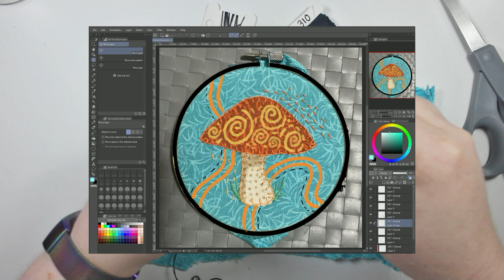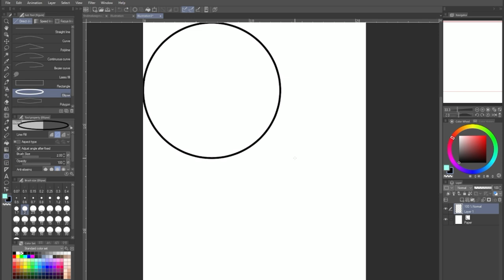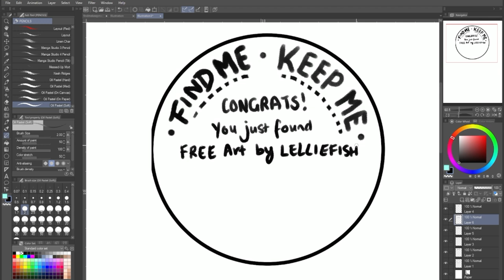Making embroidery mixed-media art for Game of Shrooms 2023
Follow along while I do some work on this embroidery/mixed-media art piece I'm making for Game of Shrooms 2023.

Game of Shrooms is an annual hide-in-seak art event for mushroom-themed art, find out more